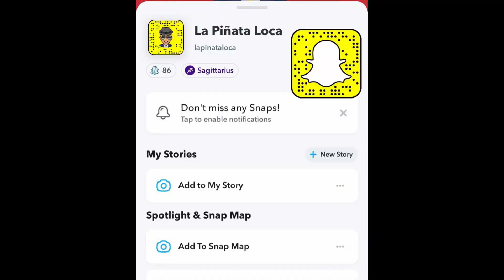Conjunto norteño en las vegas. boda de oro. feb-17-2024. Marin y Eleuteria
dj. vdj service. rento audio. sonido para grupos y bandas. bailes y jaripeos. etc. pa system rentals.  grupos musicales disponibles.  tengo varios grupos disponibles para Nv. Ca. Ar. Ut. Co. luz y sonido profesional. sonidista. tecnico en sitemas. tecnico en mezclas. sound rental. audio for rent. pa system rental. Equipo chico. mediano y grande. dj charlie casablanca.